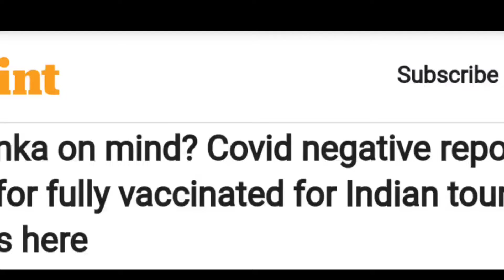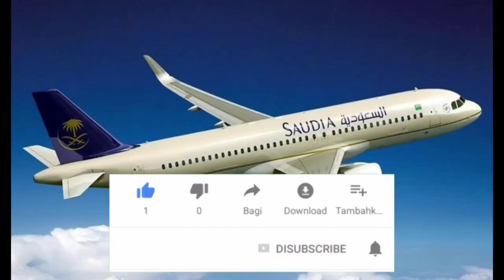सऊदी अरब आना हक़ तोह Sri lanka, नहीं जाना है / india tosaudi arabia direct flight start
Srilankabanflight#srilankaflightnews#Srilanka#Srilankaflightnewshindi#Srilankaflightnewdtamil#saudiArabialatest#saudiflightnews#todayflightnews#internationalflightnews#indiasuspendallflight#gdcasuspendflight#saudiflightnewsurdu#saudiarabianews#saudiflight#dubaiflightopen#dubaivisitvisa#dubaiinternationalflight#sibghatinfo#airindianews#saudiairlinesnews#suspendflight#allflightopen!delhitosaudiarab#lucknowtosaudiarab#